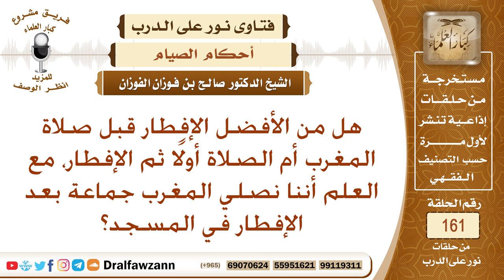هل من الأفضل الإفطار قبل صلاة المغرب أم الصلاة أولًا ثم الإفطار؟ الشيخ صالح الفوزان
نص السؤال: هل من الأفضل الإفطار قبل صلاة المغرب أم الصلاة أولًا ثم الإفطار، مع العلم أننا نصلي المغرب جماعة بعد الإفطار في المسجد؟
السيرة الذاتية :
للاشتراك في قناة الشيخ صالح الفوزان

رئيس الفريق
لمشروع كبار العلماء